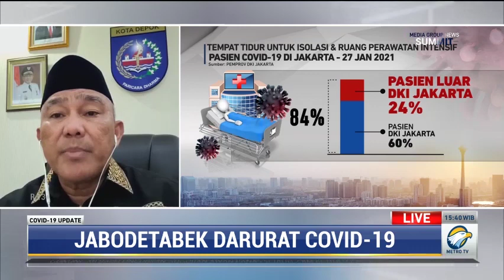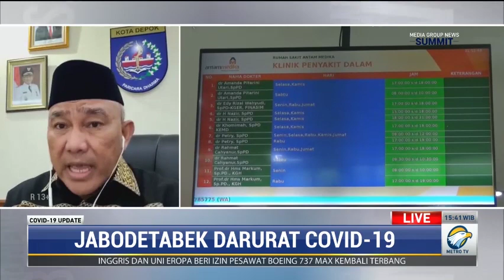Tanggapi Anies, Walkot Depok: RS Depok Juga Diisi Warga Jakarta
Gubernur DKI Jakarta Anies Baswedan meminta bantuan pemerintah pusat untuk koordinasi dengan daerah Bodetabek dalam penanganan covid-19. Menurut Anies RS rujukan covid-19 di Jakarta banyak diisi oleh daerah pasien dari daerah sekitar Jakarta. Menanggapi hal tersebut Wali Kota Depok Mohammad Idris menyebutkan bahwa RS di Depok juga banyak diisi oleh pasien dengan KTP Jakarta.